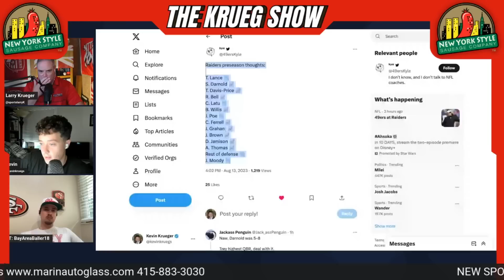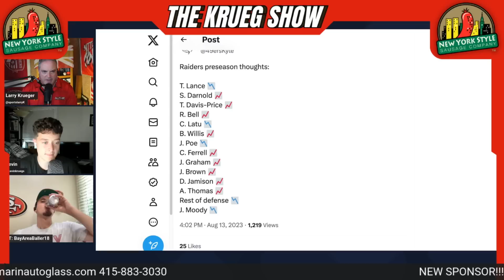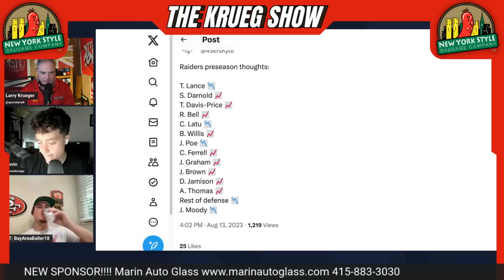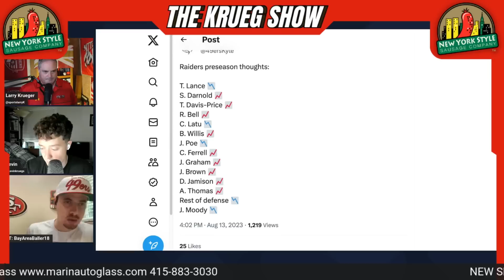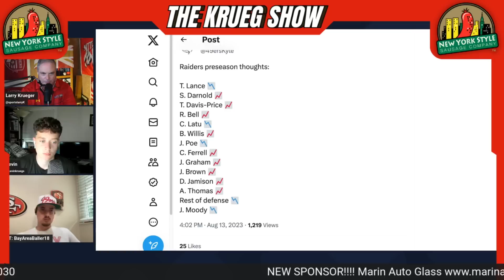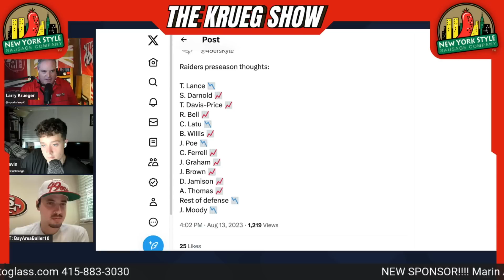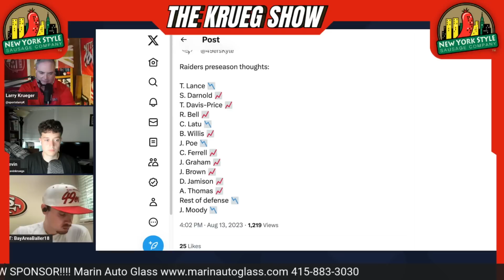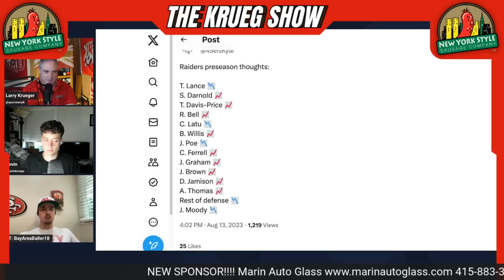😮Stock UP 📈OR DOWN 📉For 49ers After Loss To Raiders‼️